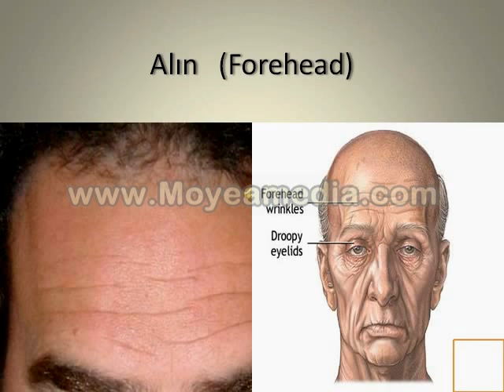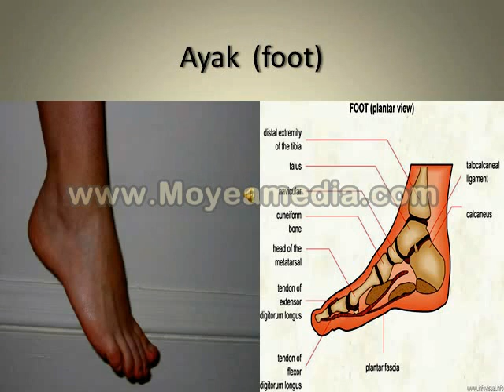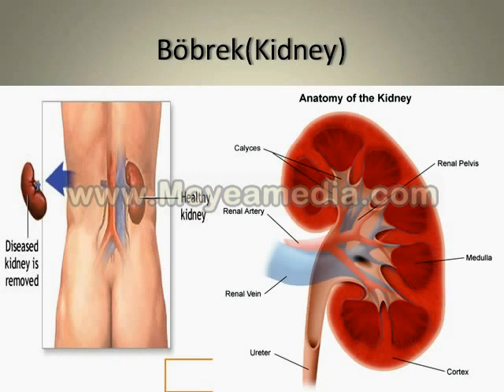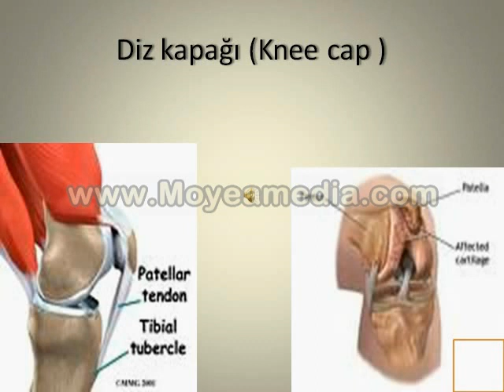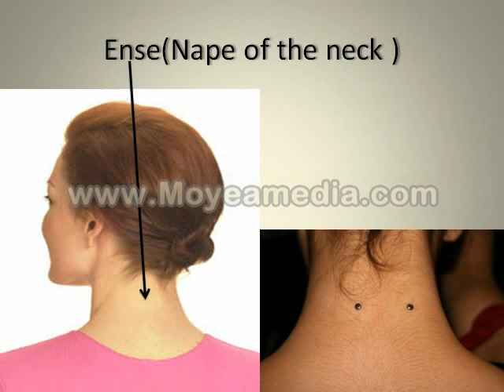Turkish lessons - some parts of our body.